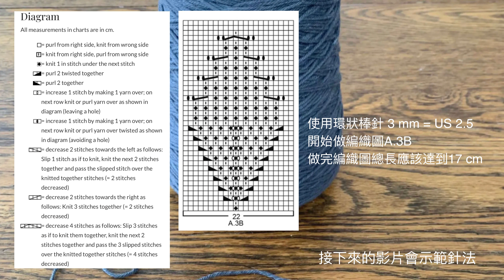葉子花紋毛帽 毛線編織 DROPS Design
HAT:

SIZES:
S/M – L/XL
Fits head size: Approx. 54/56 – 58/60 cm = 21 1/4”/22” – 22 3/4”/23 5/8”

MATERIALS:
DROPS ALPACA from Garnstudio (belongs to yarn group A)
50-100 g color 9025, hazelnut

KNITTING GAUGE:
24 stitches in width and 32 rows in height with stockinette stitch = 10 x 10 cm = 4” x 4”.

NEEDLES:
DROPS DOUBLE POINTED NEEDLES SIZE 3 MM = US 2,5.
DROPS CIRCULAR NEEDLE SIZE 3 MM = US 2,5: Length 40 cm = 16”.
DROPS CIRCULAR NEEDLE SIZE 2.5 MM = US 1,5: Length 40 cm = 16” for rib.
Needle size is only a guide. If you get too many stitches on 10 cm = 4”, change to a larger needle size. If you get too few stitches on 10 cm = 4”, change to a smaller needle size.